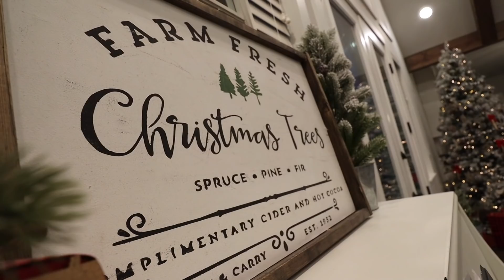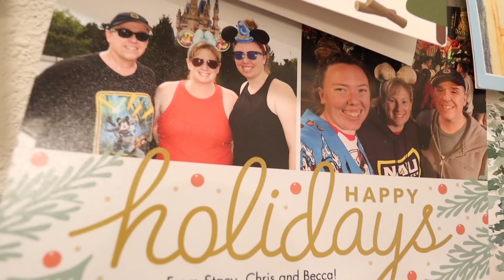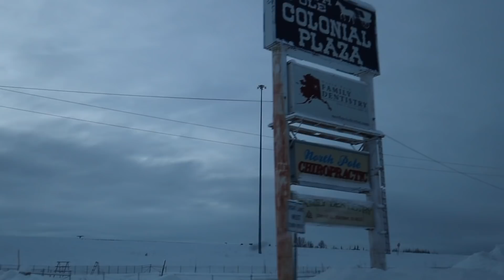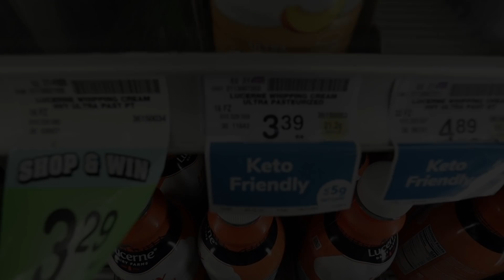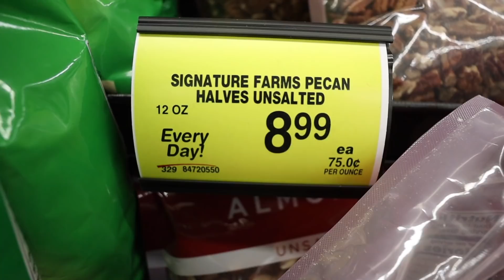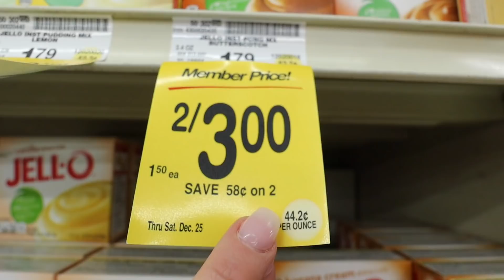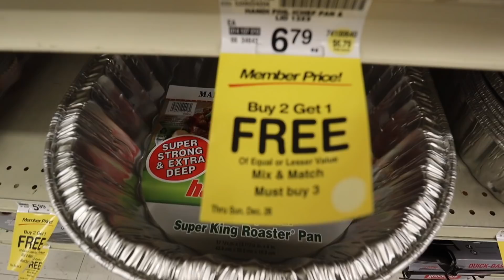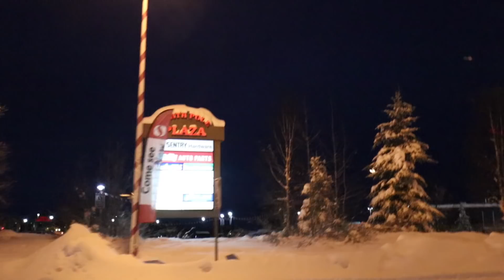CHANGES |THE ONLY GROCERY STORE IN NORTH POLE ALASKA! |SHOPPING AFTER A SNOW STORM| Somers In Alaska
Changes at our Safeway in North Pole!!!